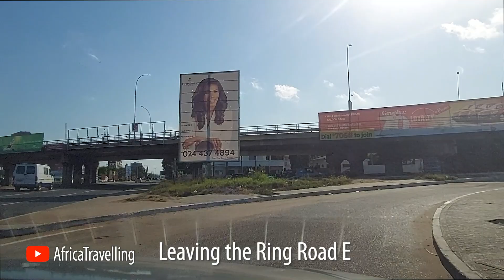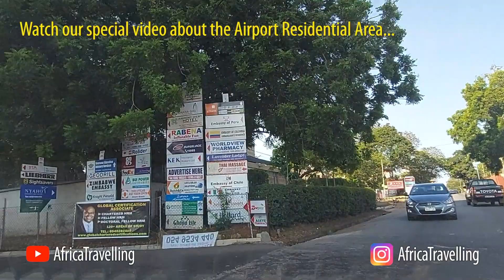Drive with me through Cantonments, Labone and Airport Residential Area 🇬🇭 Ghana 2021 - part 14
In this video we are driving within Accra - from Cantonments to Labone and back to our hotel in the Airport Residential Area. The Cantonments area is a modern planned residential settlement. Most of the homes are often occupied by the government officials, wealthy, academics.
Many diplomatic in the country are in the Cantonments area.